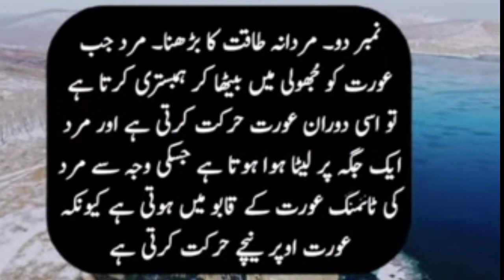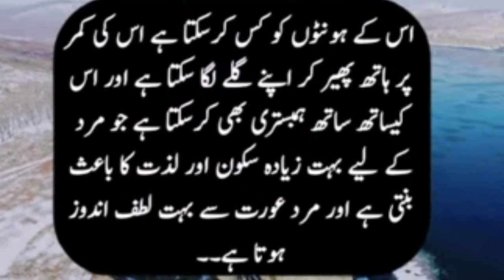When you meet someone, your style should stand out